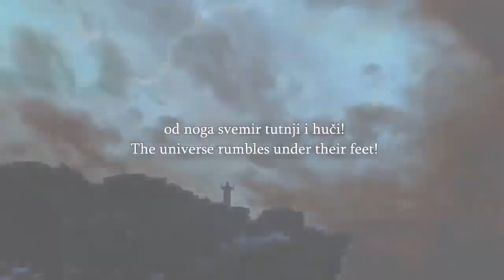After Debate Muslims And Sheikh Ibn Hazm Still Try To Defend Chi